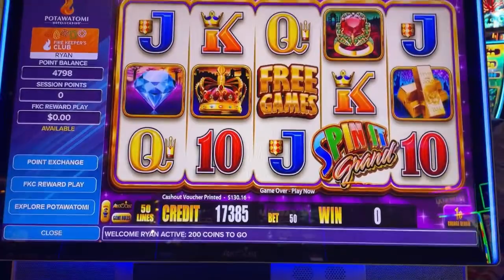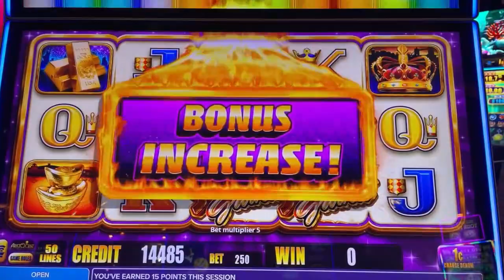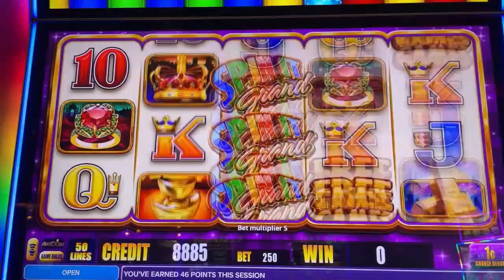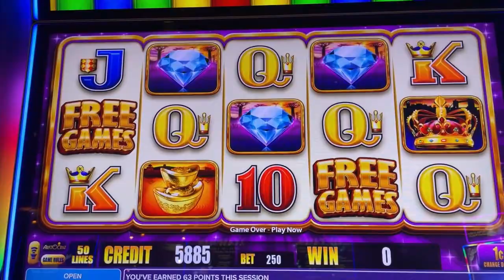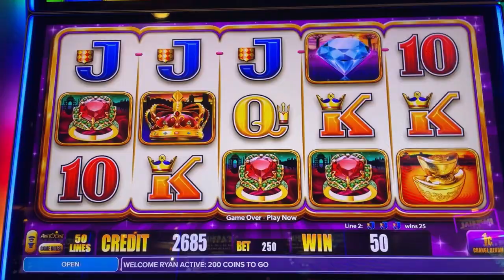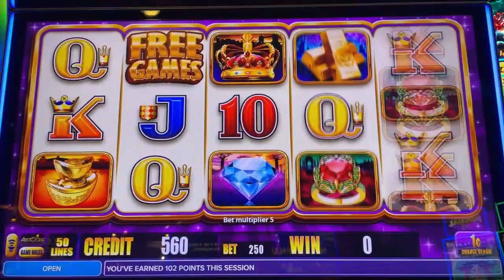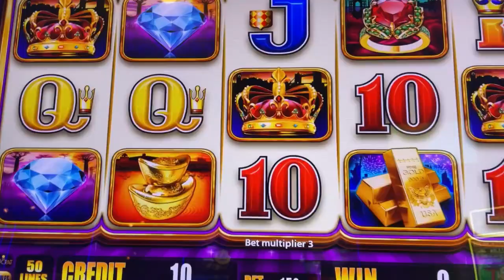Ryan Richard Slots "Spin it Grand" Slot Machine at Potawatomi Hotel & Casino